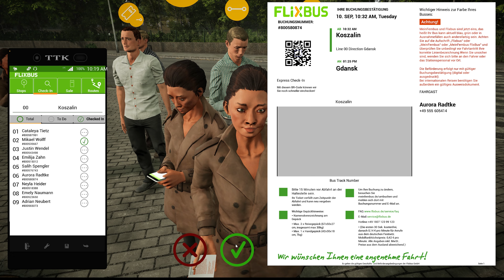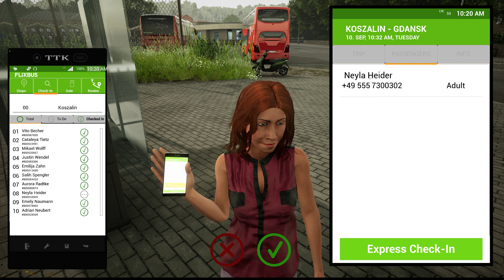Fernbus Simulator | New DLC Poland | Gameplay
CPU/Processor: Intel Core i9-12900K Desktop Processor 16 (8P+8E) Cores, 24 Threads
GPU/Graphics: NVIDIA GeForce RTX 3090
RAM: G.SKILL Trident Z5 Series 32GB (2x16GB) DDR5 5600MHz CL36 black
Storage: SAMSUNG 970 EVO Plus M.2 NVMe PCI-E 1TB Solid State Drive, Read:3,500 MB/s, Write:3,300 MB/s
Motherboard: ASUS  Z690 E
Power Supply: Corsair HX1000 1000W 80 Plus Platinum High-Performance Fully Modular Power Supply
OS: Windows 11 Pro
CPU Cooler: MSI C240
Tower: NZXT H710 Mid-Tower ATX Case - Matte White/Black